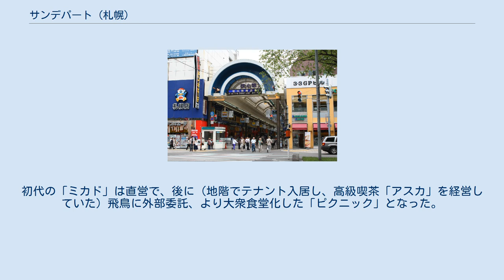サンデパート (札幌)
サンデパートは、北海道札幌市中央区狸小路に所在した日本の寄合百貨店。
 1962年にサンデパートとして創業、開店した。
デパート名は一般公募より採用した。
店名の由来は、立地場所である狸小路三丁目の「三」、及び太陽（Sun）の発音より。
当デパートは北海道で最初の複数店による共同店舗であり、エスカレーター設置のデパートとしても北海道初であった。
 後に百貨店は閉店し建物はテナントビルとなり、会社はこの建物の不動産管理会社となった。
百貨店閉店後はYESそうご電器本店が実質キーテナント入居していたが、その後ドン・キホーテ札幌店に入れ替わっている。
しかし2012年、同ビルの再開発計画が報じられ、2015年10月、2020年の完成を目指し地上28階建てのビルに建て替えることが発表された。
2018年4月16日、キーテナントであったドン・キホーテが（駅前通りを挟んで向かいに立地する）コスモビルおよびアルシュビルに移転し、程無くゲオ狸小路店も（近隣に立地する）ラルズ狸小路店地階へ移転した事により、このビルに入居していた施設が全て撤退完了。
 学校給食の食器によく似ているアルミ（アルマイト）製食器を使用。
客席より網入ガラス窓越しに狸小路アーケード街天井屋根を見下ろせる位置にフロアが配置されていた。
初代の「ミカド」は直営で、後に（地階でテナント入居し、高級喫茶「アスカ」を経営していた）飛鳥に外部委託、より大衆食堂化した「ピクニック」となった。